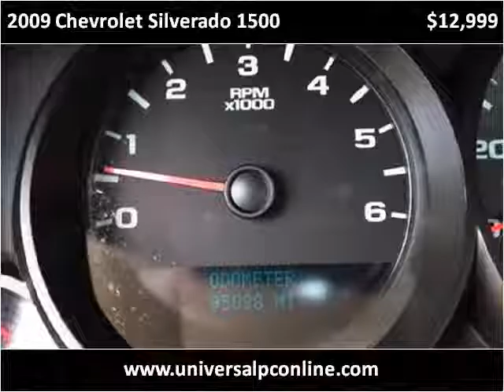2009 Chevrolet Silverado 1500 Used Cars Plant City FL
This 2009 Chevrolet Silverado 1500 is available from Universal Auto Sales.